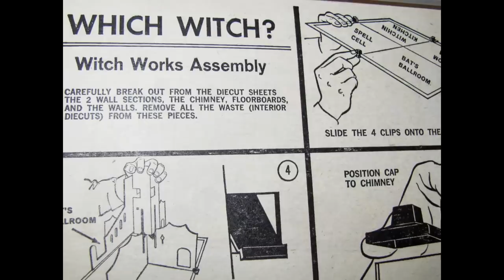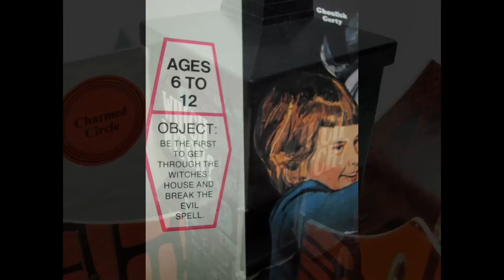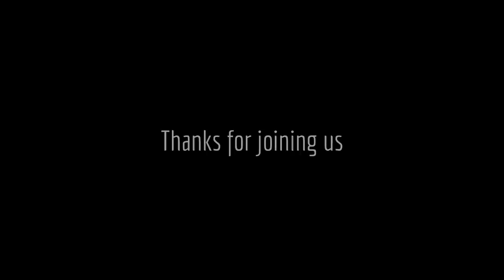Vintage Milton Bradley 1970 Which Witch? 3D Board Game Haunted House Halloween Theme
Available for bids on eBay SOLD